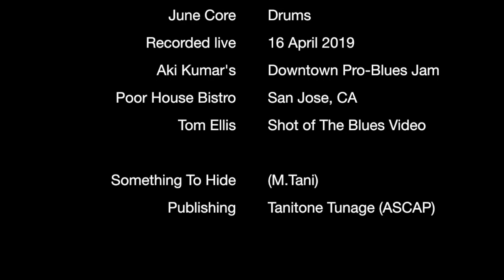Outtakes: Maurice Tani at Aki Kumar's Pro-Blues Jam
Outtakes: Something To Hide
Maurice Tani at Aki Kumar's Downtown Pro-Blues Jam at Poor House Bistro in San Jose, CA
Maurice Tani Guitar, Vocal
Aki Kumar Harmonica
Hans Bollandsås Guitar
Mike Anderson Bass
June Core Drums
Recorded live 16 April 2019
Aki Kumar's Downtown Pro-Blues Jam
Poor House Bistro San Jose, CA
Tom Ellis Shot of The Blues Video

Something To Hide (M.Tani)
Publishing Tanitone Tunage (ASCAP)